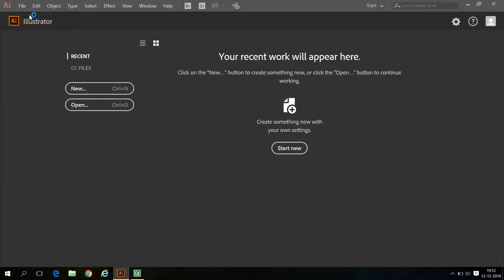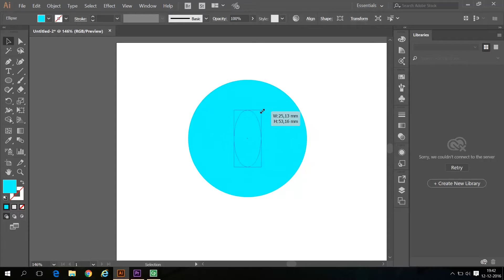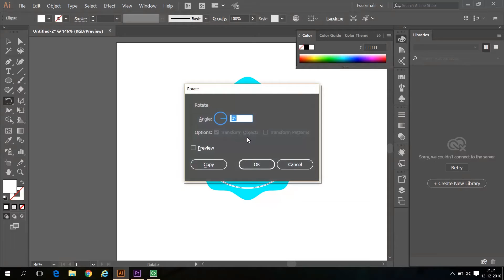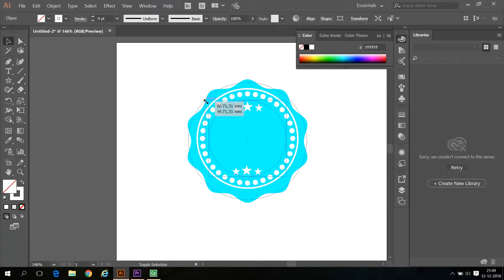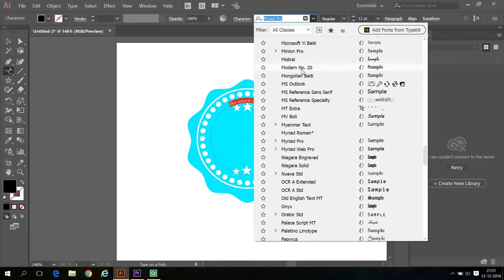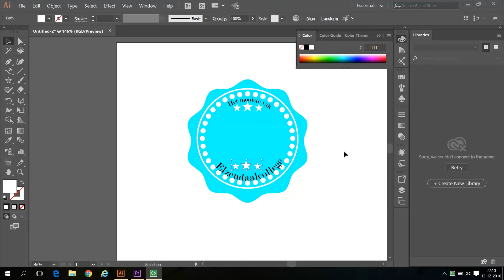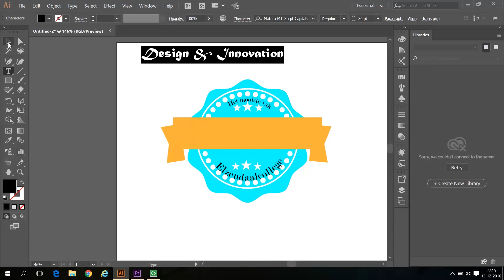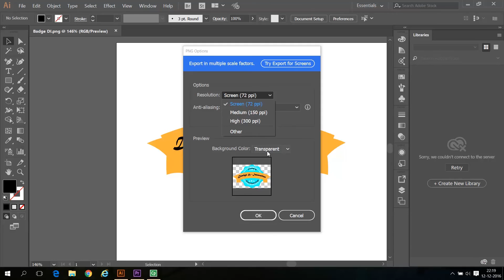AI1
Eerste les Adobe Illustrator voor ECDI